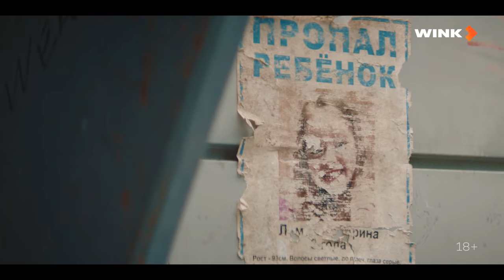Сериал «Я знаю, кто тебя убил» с Александром Яценко и Юлией Снигирь | Смотреть на Kartina.TV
ОПИСАНИЕ: Трехлетняя девочка похищена в московском цирке. Похитителю не нужен выкуп, им движет жажда мести. Он заставит родителей страдать так, как страдает сам, лишившись единственного близкого человека. Они так и не узнают, кто их наказал. Чтобы понять, за что он мстит, нужно отправиться в прошлое